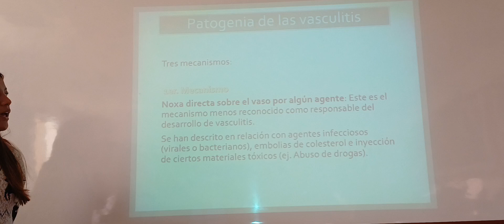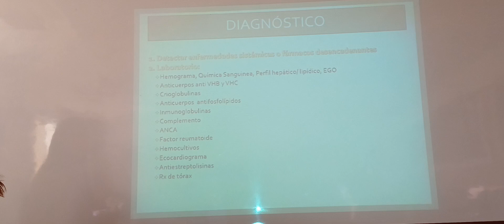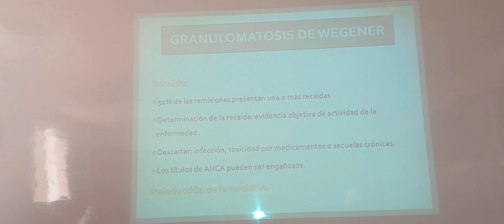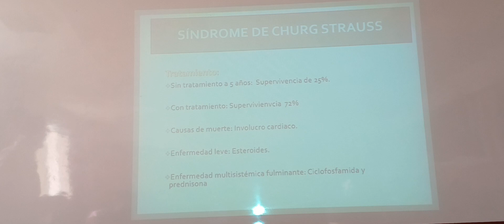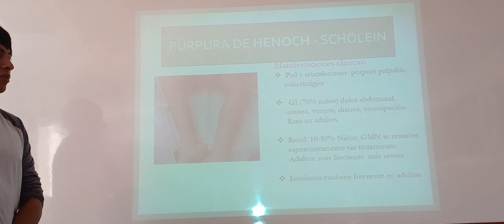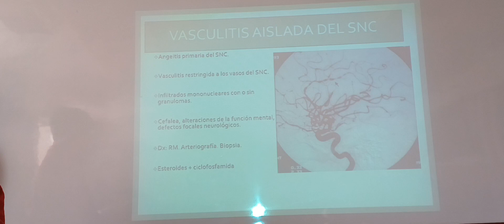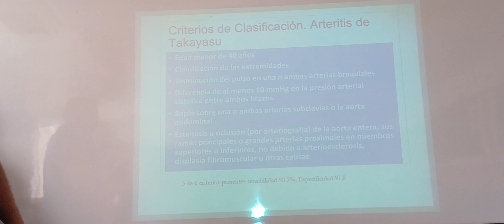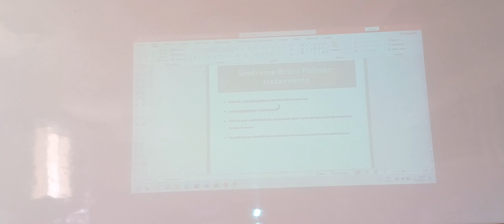Reumatologia 2do parcial 14-05-24